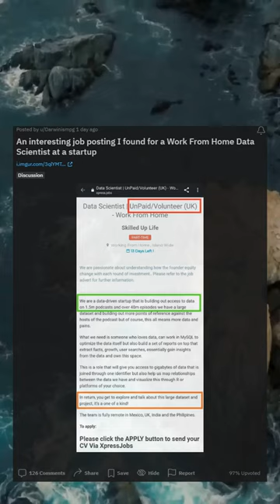An interesting job posting I found for a Work From Home Data Scientist at a startup